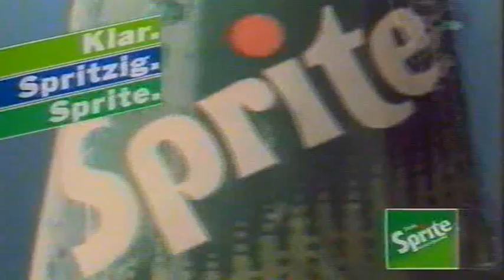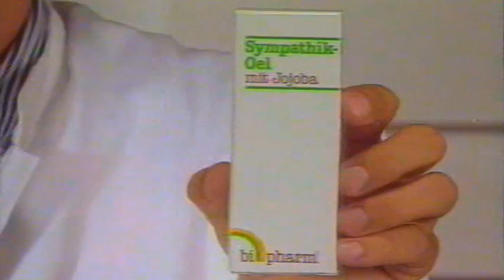Alte Werbung - Werbeblock ZDF 19.04.1988 Teil 2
...nachdem ich die Fanta Mango - Werbung gesehen hatte, muss ich doch mal die Sprite - Werbung aus der Zeit reinstellen...